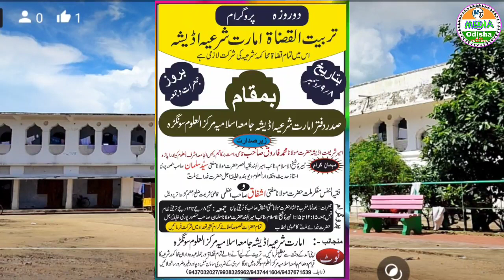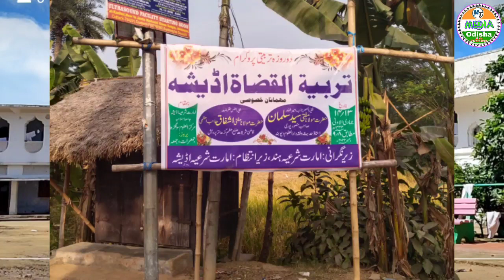Zaroori Elaan 📢Jamia Markazul Uloom Sungra Ke Taraf Se Elaan/Jalsa ka Elaan/Markaz Mein Jalsa 2 Din/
Zaroori Elaan 📢Jamia Markazul Uloom Sungra Ke Taraf Se Elaan/Jalsa ka Elaan/Markaz Mein Jalsa 2 Din/Kalsa Date 8/9/December 2022.